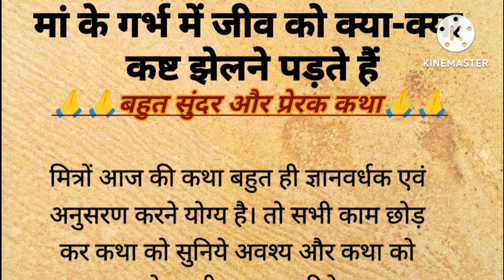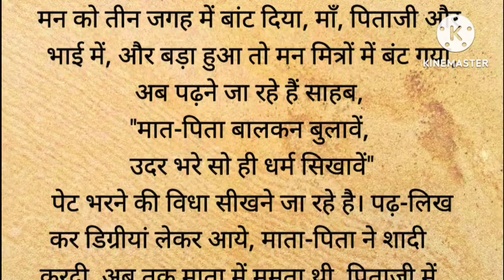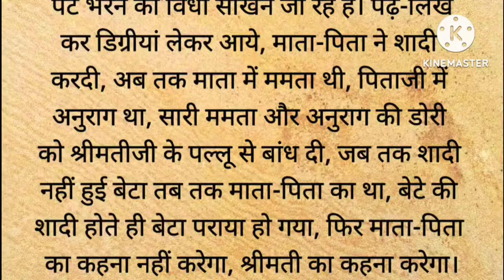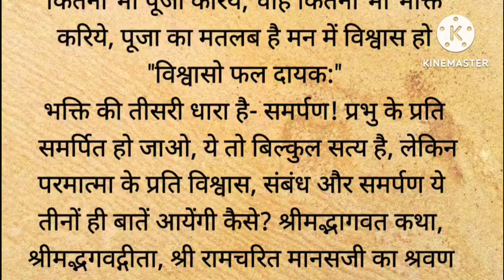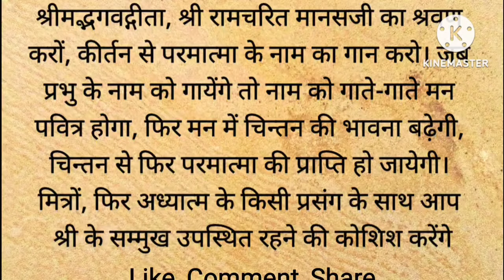गर्भ में बच्चा भगवान से क्या कहता है | व्यक्ति क्यों बिगड़ जाता है | bhagwat katha | ramcharitamanas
गर्भ में बच्चा भगवान से क्या कहता है | व्यक्ति क्यों बिगड़ जाता है ? | bhagwat katha | ramayan | ramcharitamanas
कपिल जी और देवहूति का संवाद
valmiki ramayan
ramayan ka prasang
ramayan katha
ramcharitamanas
iramavataram
राम कथा
रामायण कथा
रामायण का प्रसंग
वाल्मीकि रामायण
रामचरितमानस

1. Motivational story in hindi
2.
Short motivational story in hindi
3. भगवान की कहानियां
4. Ram katha
5. Hindi kahani
6. Spiritual story
7. Adhyatmik kahani
8. Latest moral story
9. God story inspiration
10. Motivational story
11. Emotional story
12. Dharmik katha
13. Rochak hindi kahaniyan
14. Acchi kahani
15. Saachi kahani
16. Satya kahani
17. Shri ram katha
18. Bhagwan ki kahani
19. Top 10 moral stories in hindi
20. Moral story in hindi